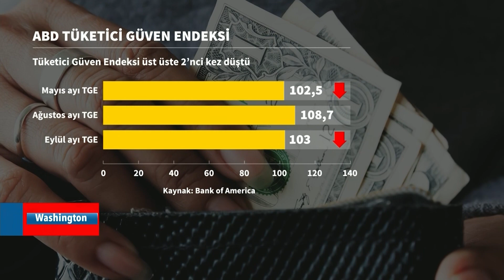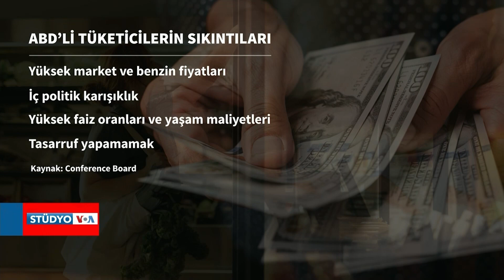ABD tüketici güven endeksi Eylül ayında üst üste iki kez düştü| VOA Türkçe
New York merkezli The Conference Board'ın raporuna göre, Ağustos ayında 108,7 olan tüketici güven endeksi Eylül ayında 103'e düştü

VOA Türkçe'nin diğer haberlerini okumak için

1942 yılında kurulan Voice of America (VOA), Amerikan hükümeti tarafından desteklenen uluslararası bir yayın kuruluşudur. Her hafta 48 dilde 1500 saat yayınla dünya çapında 326 milyon kişiye ulaşıyor.Haber, eğitim ve kültür ağırlıklı yayınlar yapan VOA 1942'den buyana da Türkçe yayınlarla sizlere ulaşıyor. 12 Şubat 1942'de başlayan Türkçe yayınlar 1945'te bir süre kesilmiş, 1949'da yeniden başlamıştı